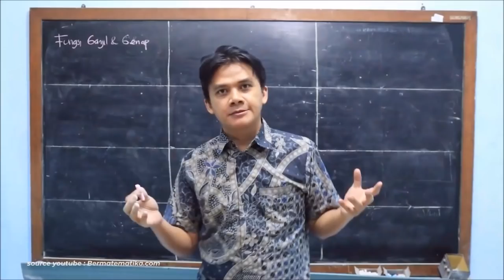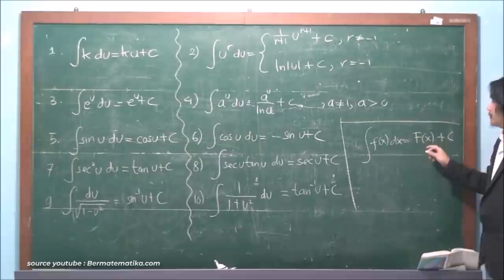ITB Podcast | Mengubah Perspektif tentang Matematika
Banyak orang bahkan tidak menyadari bahwa mereka bisa belajar matematika dengan menyenangkan. Podcast kali ini, kita akan berbincang dengan Dosen Matematika ITB, Aleams Barra, seputar sisi lain mengajar matematika dan kesibukan lain sebagai YouTuber "Bermatematika".

Host: Erika Mariana (Teknik Metalurgi 2020)
Narasumber: Aleams Barra (Dosen Matematika ITB, Youtuber)

ITB Podcast, Let's Dig Inspiration

Biro Komunikasi dan Hubungan Masyarakat Institut Teknologi Bandung